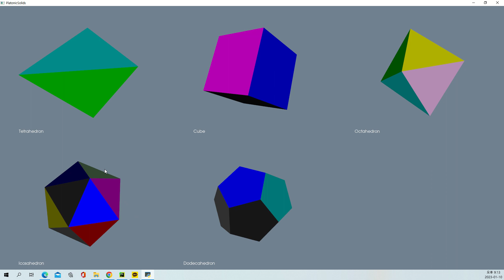VTK Python Example - PlatonicSolids